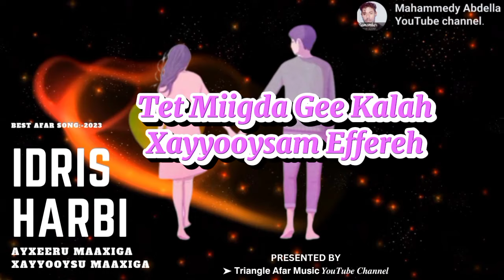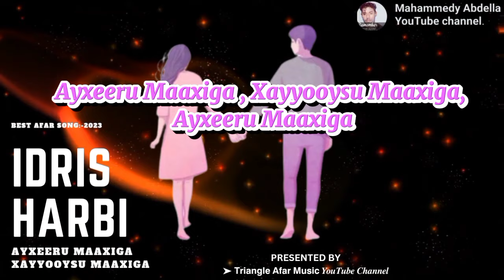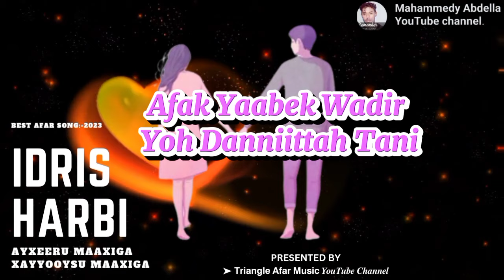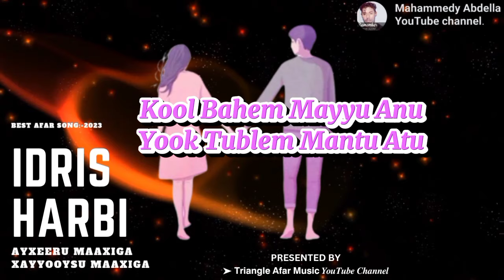Remix Afar Song 2023 🎙| Idris Harbi ▶ Ayxeru Maxiga Xayyoysu Maxiga 🎵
Qafar Gada Qangoruh/Lyric 🎙 | Idris Harbi ▶ Ayxeru MaxigaXayyoysu Maxiga 🎵

ARTIST :- Idris Harbi
SONG :-Ayxeeru Maaxiga Xayyooysu Maaxiga

Abtam:  Idriss Harbi.
Duma abtem : Haarun Daoud.
Qangoor lem : Haarun Daoud.

Qangoruh/Lyric & 𝗩𝗶𝗱𝗲𝗼 𝗽𝗿𝗼𝗱𝘂𝗰𝘁𝗶𝗼𝗻 𝗕𝘆:- 𝗠𝗮𝗵𝗮𝗺𝗺𝗲𝗱𝘆 𝗔𝗯𝗱𝗮𝗹𝗹𝗮

PRESENTED BY
➤ 𝗧𝗿𝗶𝗮𝗻𝗴𝗹𝗲 𝗔𝗳𝗮𝗿 𝗠𝘂𝘀𝗶𝗰 𝒀𝒐𝒖𝑻𝒖𝒃𝒆 𝑪𝒉𝒂𝒏𝒏𝒆𝒍

Gad : Ayxeeru maaxiga,  xayyooysu maaxiga
                           Ayxeeru Maaxiga..

Gad Abtam
Duma abtem
Qangoor lem : Harun Daoud

@Triangle🇪🇹🇪🇷🇩🇯 Afar Music

Click in this link to view on Youtube :
TriangleAfarMusic Youtube Channel